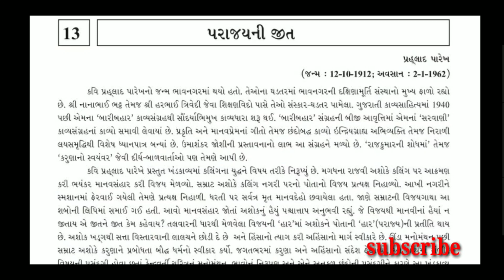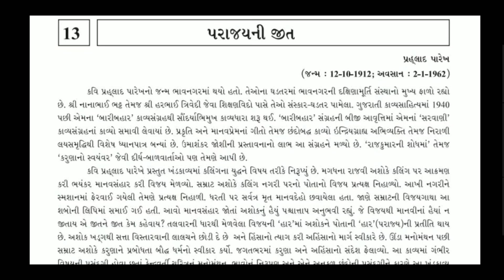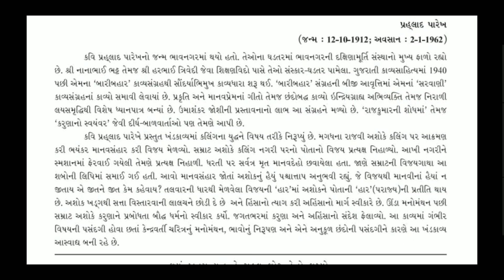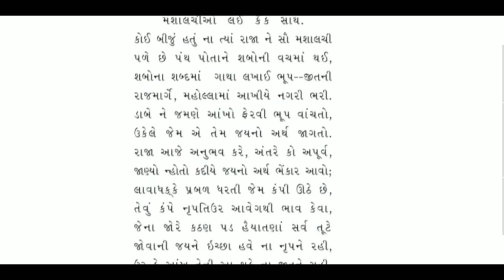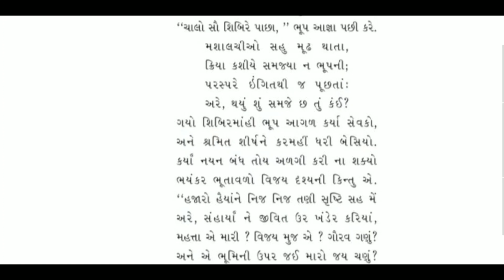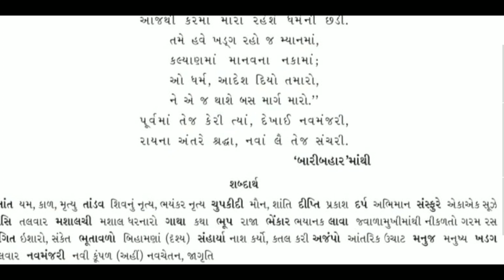Std 11 gujarati ch 13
Parajayni jeet

Keep watching
Keep learning